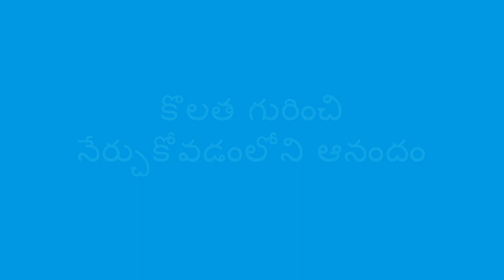రోజువారీ వస్తువులతో కొలవడం - Measuring with Everyday Objects (Telugu)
రోజువారీ వస్తువులను ఉపయోగిస్తూ చిన్న వస్తువులతో పెద్ద వస్తువులని కొలవడం ఎలా అని పిల్లలకు నేర్పించావొచ్చు

Telugu translation by Jyothsna Tamtam and narration by Kavitha Madanambedu.

You can use everyday objects to help a child learn about measuring a larger object with a smaller object.